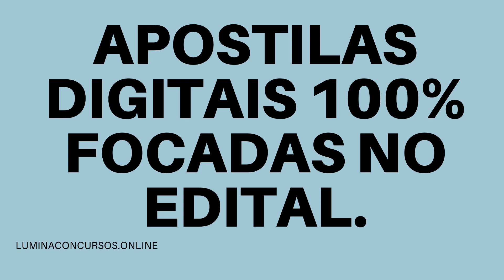APOSTILA PREFEITURA DE XANXERÊ SC 2021 PROFESSOR DE INGLÊS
No Estado de Santa Catarina, a Prefeitura de Xanxerê torna público que estão abertas as inscrições para o novo Concurso Público destinado ao preenchimento de 32 vagas do seu quadro de pessoal, para contratação sob o Regime Jurídico Estatutário, bem como formar cadastro reserva.